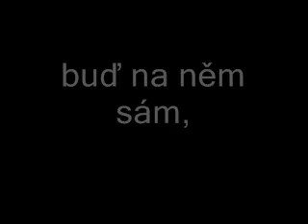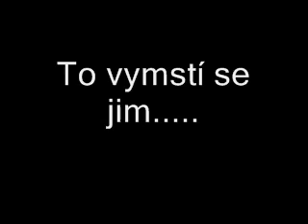Moje Nirvana- Dumb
pokus o text :P